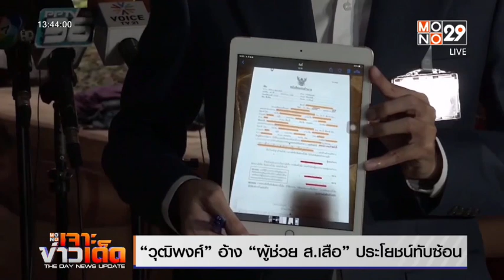“วุฒิพงศ์” อ้าง “ผู้ช่วย ส.” ประโยชน์ทับซ้อน | MONO เจาะข่าวเด็ด | 6 พ.ย. 66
วุฒิพงศ์ ทองเหลา อดีต สส.ปราจีนบุรี พรรคก้าวไกล ออกมาแถลงข่าวพร้อมโชว์หลักฐานว่า การที่ตัวเองถูกขับพ้นพรรคก้าวไกล ส่วนหนึ่งอาจเป็นเพราะไปขัดขาผู้ช่วย สส.ซึ่งมีตำแหน่งเป็นกรรมการบริหารพรรคด้วย ตัวย่อ “ส.เสือ”

นายวุฒิพงศ์  กล่าวหาว่าผู้ช่วย “ส.เสือ” มีเอี่ยวผลประโยชน์กับนายทุนบ่อขยะในภาคตะวันออก ซึ่งวุฒิพงศ์ ทำงานแก้ปัญหาเรื่องมลพิษในพื้นที่อยู่ โดยบอกว่าผู้ช่วย “ส.เสือ” ขอให้นายทุนซื้อที่ดินของตัวเองมูลค่า 3.5 ล้านบาท จังหวะนี้นายวุฒิพงศ์  ยังโชว์เอกสารและคลิปเสียงให้นักข่าวฟังด้วย

นอกจากนั้นยังบอกว่า ผู้ช่วย “ส.เสือ” คนนี้ ใช้สื่อและช่องทางต่างๆ คุกคามและให้ข้อมูลเกี่ยวเรื่องร้องเรียนของนายวุฒิพงศ์  ไม่หยุด นั่นคือเรื่องการคุกคามทางเพศที่ปรากฎเป็นข่าว ทำให้จำใจต้องออกมาเปิดเผยในครั้งนี้ และยังตั้งคำถามไปยังพรรคก้าวไกลว่าทำไมการตรวจสอบการทุจริตเรื่องนี้ยังไม่คืบหน้า นอกจากนั้นยังระบุว่าเรื่องนี้ไม่เกี่ยวกับพรรคแต่ตั้งใจเผยเรื่องทุจริตเป็นรายบุคคลมากกว่า

ส่วนมติที่ถูกขับพ้นพรรคนั้นส่วนตัวไม่ขออุทธรณ์แต่อยากต่อสู้ให้ความเป็นธรรมกับตัวเอง มองว่าสิ่งที่เกิดขึ้นเป็นกระบวนการพวกลากมากไป เปรียบเสมือนศาลเตี้ย นอกจากนั้นยังย้ำว่า ผู้ช่วย “ส.เสือ” มีบทบาทในการชงเรื่องร้องเรียนคุกคามทางเพศ เป็นเหตุให้นายวุฒิพงศ์ ถูกขับพ้นพรรค